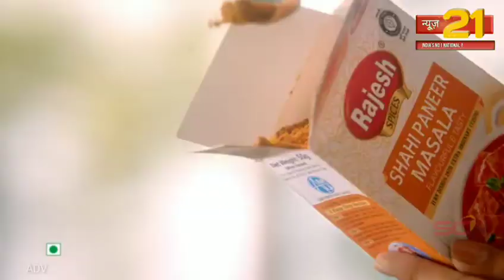जोधपुर पार्षद ने अपने जन्मदिन को। बनाया विशाल रक्तदान शिविर के रूप में।